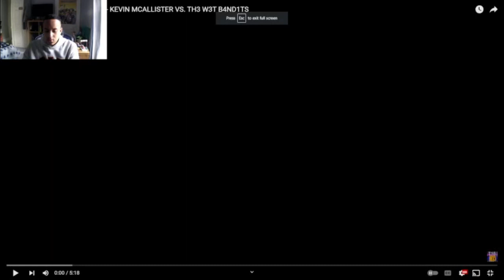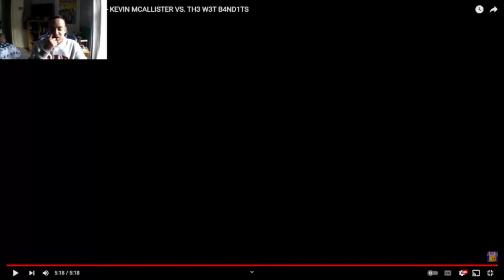A Home Alone Pibby Mod?? Fnf Home Invasion [Reaction]